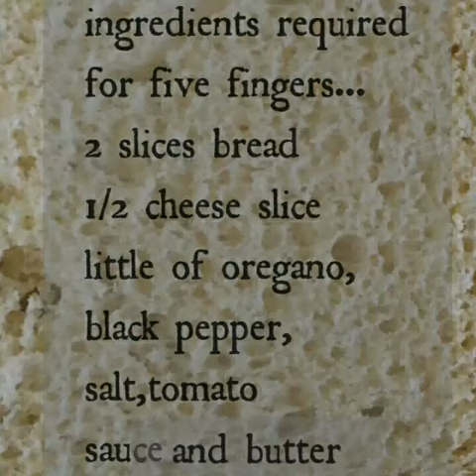Cheesy fingers-a bread snack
A  party snack..
PERFECT STARTER..